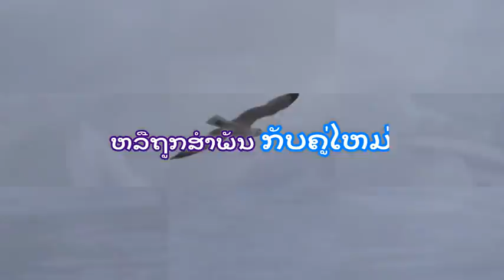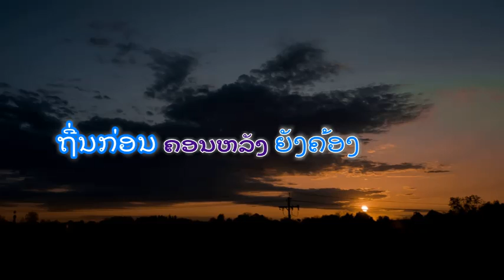Lao Song with Sub Title - From Ovanna - ນົກເອີຍ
ນົກເອີຍ
ນັກຮ້ອງ: ບຸນລຽງ ໂອວັນນາ